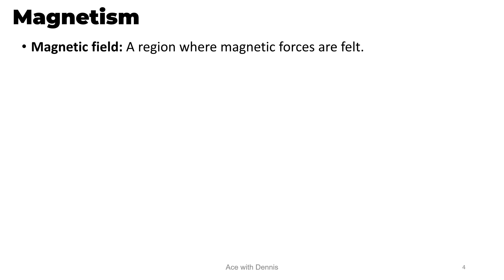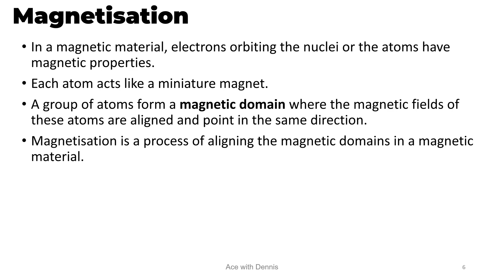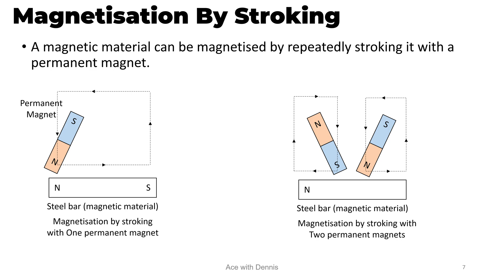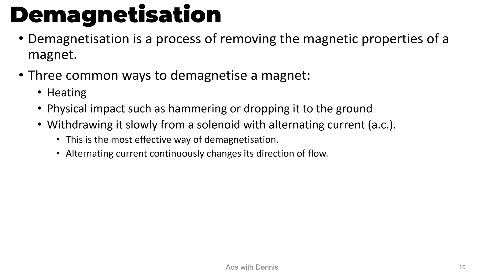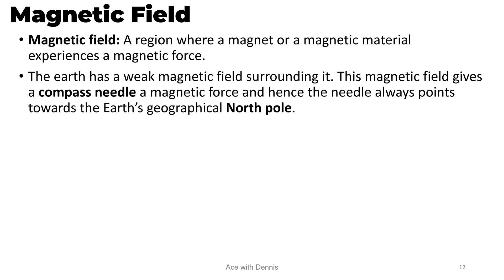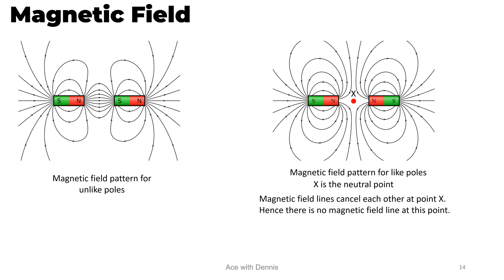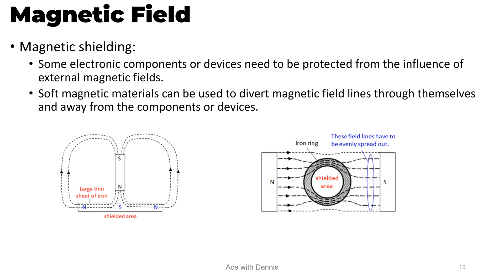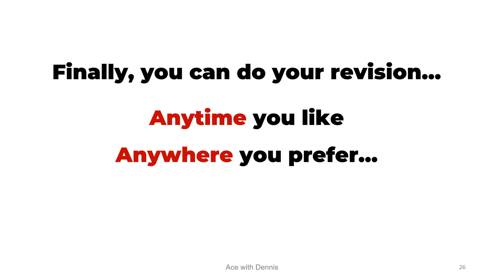GCE O Level Physics Chapter 20 Magnetism | Physics Revision FULL | Ace With Dennis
Treat me a cup of coffee as a show of support

You can enroll this course at Udemy with limited-time discounted price here: ➡️➡️➡️

The O Level Examination is just around the corner and I have a great news to you! I have decided to give you my signature GCE O Level Pure Physics Revision Full Course 2022 for free!

Extra bonuses that you will get if you enroll this course in Udemy:
1. You can keep track of your learning more effectively using Udemy platform.
2. You will get my exclusive printable NOTES in pdf form!
3. You will get past years school prelim papers (2018, 2019, 2020 and many more!): In printable PDF form, with full solutions given!
3. You can ask questions and get more immediate response from me!
4. More frequently updated content!
5. Support me to create more valuable free contents for you!

I am here to help you to achieve your dream courses and dream work too!